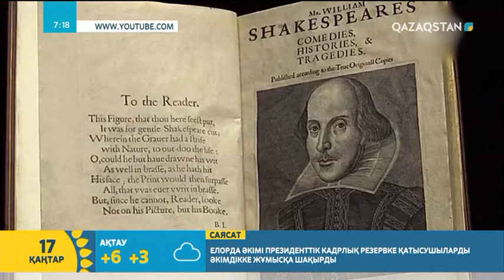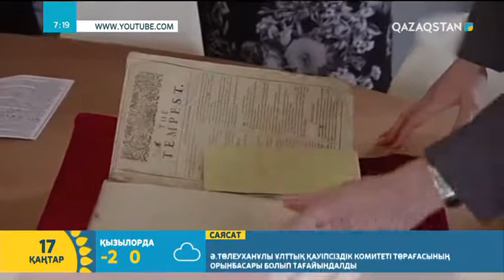Әлем жаңалықтары 17.01.20 | Алла Гаврина